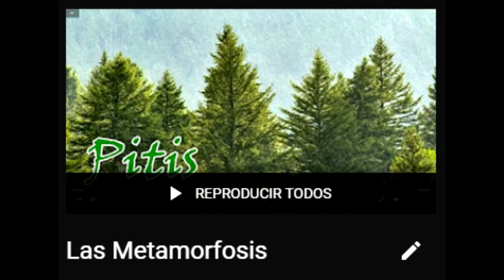La metamorfosis | Los Curetes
Nueva metamorfosis para la colección.
Esta sección se ve las metamorfosis de la mitología griega.

Fuentes:
Opiano - De la caza 3. 7

Estos vídeos son gratis pero si te han servido y sean útil para el mundo apoyarme, gracias: